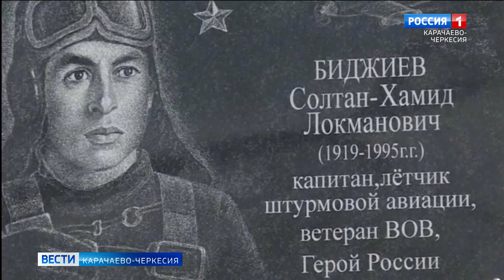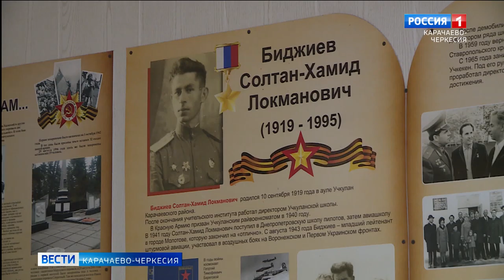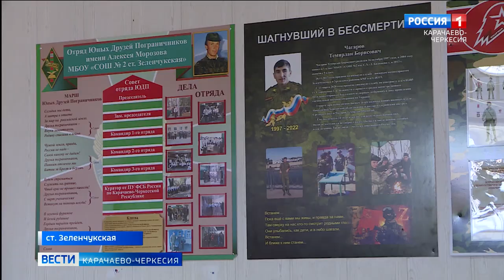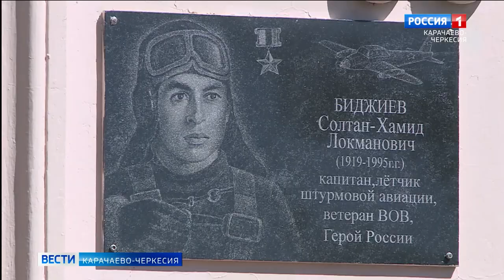В станице Зеленчукской прошло патриотическое мероприятие памяти Героя России Солтан-Хамида Биджиева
Страна должна помнить имена тех, кто ковал Великую победу, кто подарил мирное небо. Наш земляк Солтан-Хамид Локманович Биджиев встал на защиту Родины с первых дней Великой Отечественной войны, сражался с врагом на Курской дуге. За проявленную храбрость и мужество капитану авиации присвоено звание Героя России посмертно. В станице Зеленчукской прошло патриотическое мероприятие, посвященное памяти славного сына Карачаево-Черкесии.